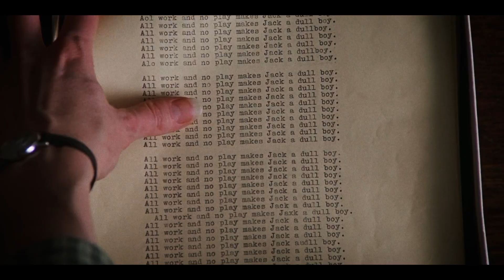Вселенная Стивена Кинга (18+) - трейлер. С 21 сентября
Стивен Кинг -  самый экранизируемый автор в мире, киноадаптации его произведений собирают миллиарды долларов. В чем секрет Короля Ужасов и его великих творений?